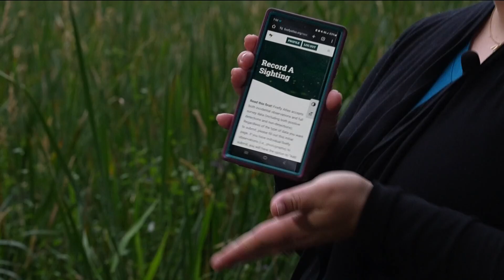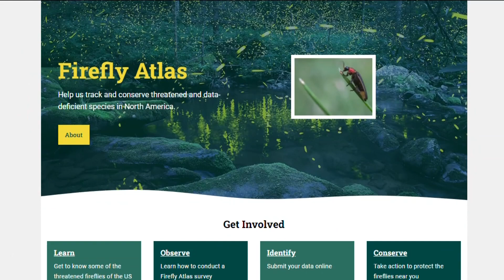Experts warn fireflies are disappearing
The beloved bioluminescent insects are losing their spark in certain regions of the country. Researchers believe there are a handful of reasons why.